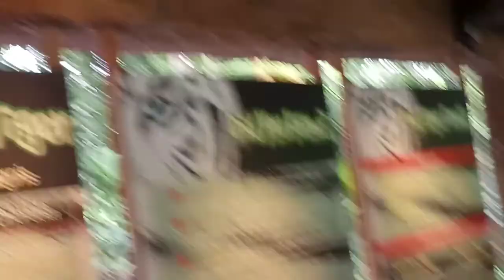White Tiger in Malaysia